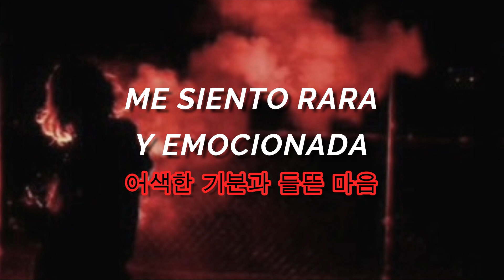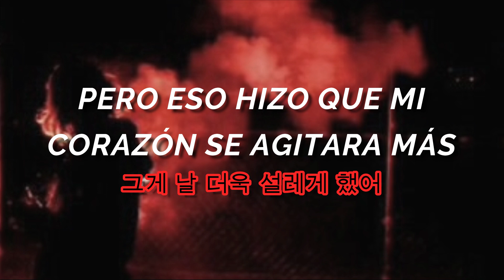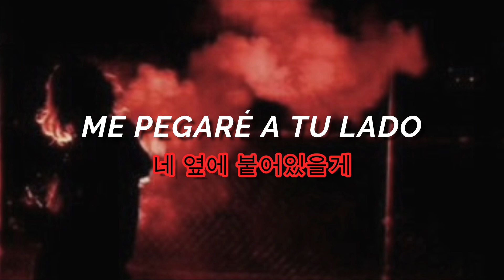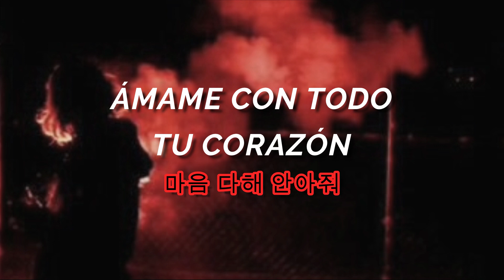Red Velvet - Day 1 (Sub. español & hangul)